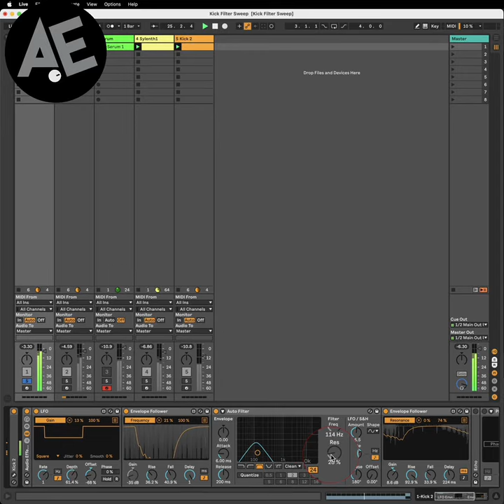Sound Design - Envelope Follower